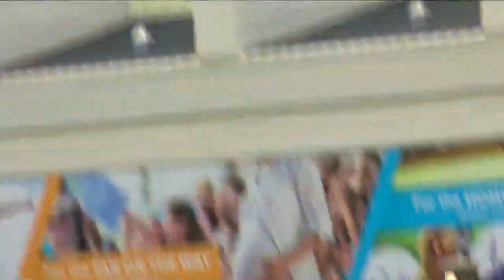Bowling Green vs. Akron - 2022 football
The 2-2 Falcons traveled to Akron to face the 1-3 Zips as MACtion kicked off for the year.